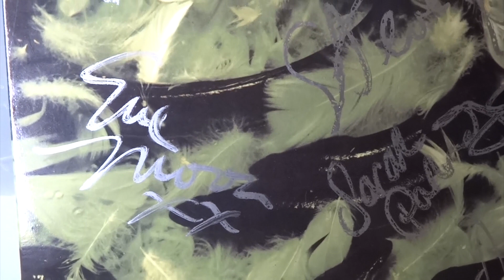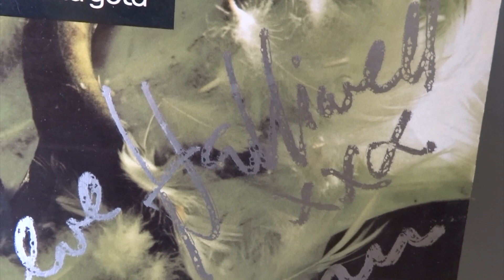Shriekback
I talk about how I obtained the autographed album and my love for their slower songs.